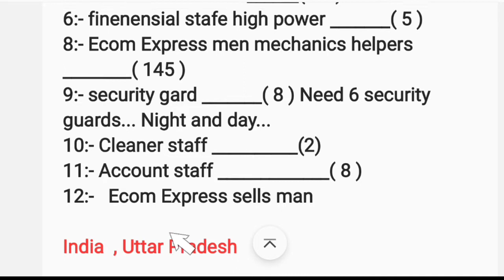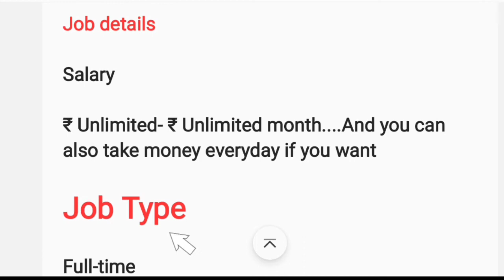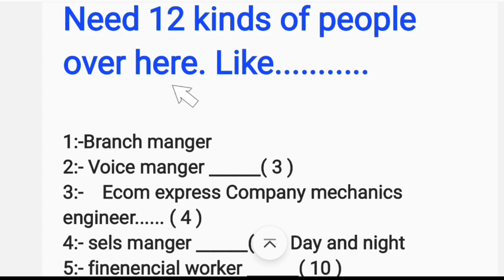Ecom express में निकली सीधी भर्ती | best full time job in fresher | private jobs in fresher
फार्म को यहा से भरे । लिंक नीचे दिया गया है

About Video -